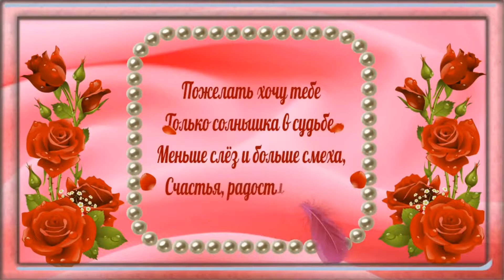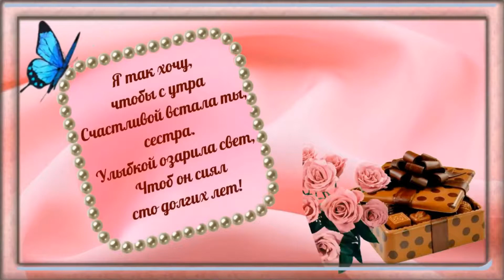Любимой сестре!С Юбилеем!